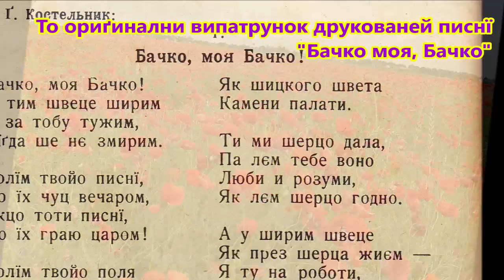BAČKO MOJA, BAČKO - Mihajlo ONEŠČUK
Pisnja "Bačko moja, Bačko" htoru napisal Dr Havrijil Kostelnik (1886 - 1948) daljeko od svojoho rodimoho kraju spada do virazno nostalgično ofarbenej fajti poeziji. Havrijil Kosteljnik  pošol z joho valala jak mladi hlapčisko školoval še u cudzini, potim robel i tvorel daljeko od Ruskoho Kerestura a do valalu prihodzel barz ridko. Mož počuvstvovac že ho nostalgija priciskala i von, nia, zoz sebe visipal taki stihi, ščiri i boljac alje  polni ljubovi gu kraju i valalu dze rosnul jak dzecko.